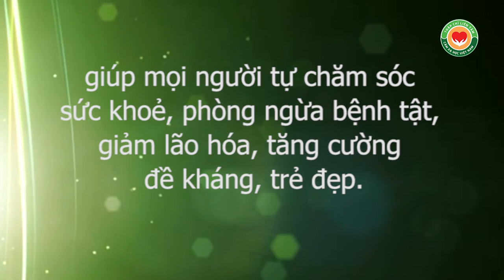Nhà thơ Trần Đăng Khoa cảm kích điều gì ở Văn Miếu Quốc Tử Giám